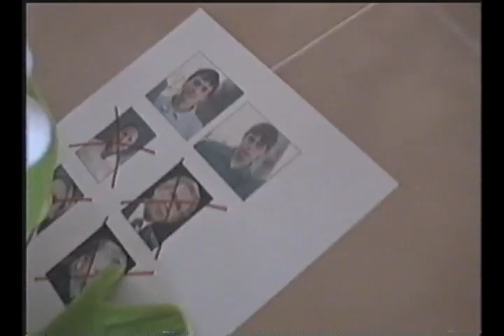"Killer Kermit" Trailer - Kermit The Frog's Darkest Movie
Kermit The Frog as you've never seen him before! Killer Kermit is the most frightning Muppet movie made! Kermit is out to take revenge on humans. Guest apperances by Beaker and Animal. Enjoy.